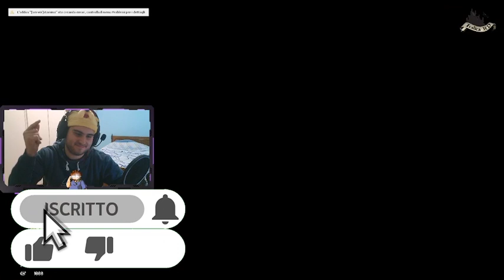Momenti divertenti su Twitch - Compilation 10